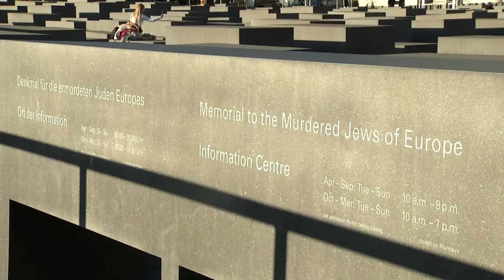Presentation of the Website 'SubCamps'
Event for the presentation of the internet presence of "Re-Finding the Sub Camps of Auschwitz" in the Topographie des Terrors (Berlin).